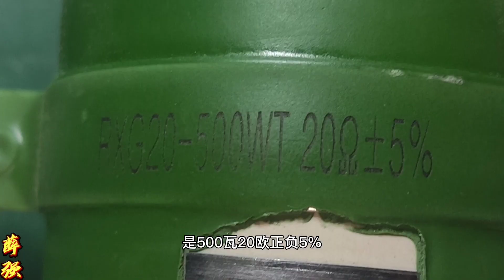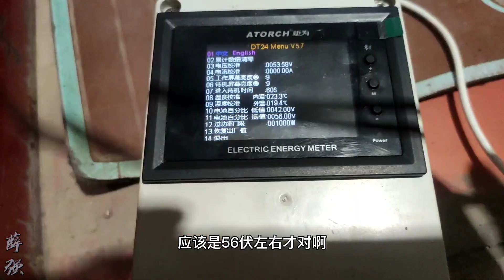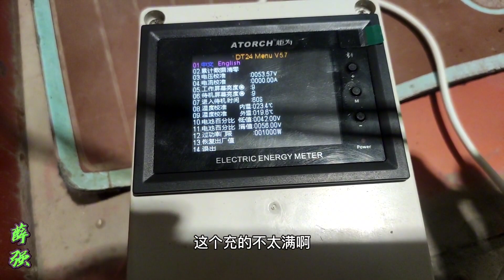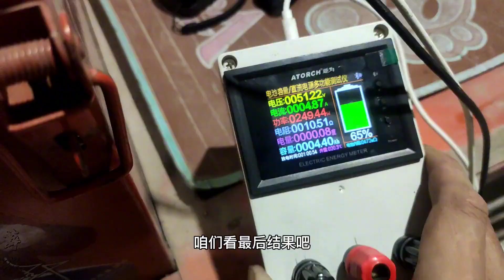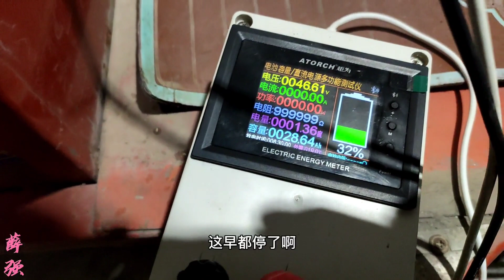使用一年的32AH铅酸电瓶，现在容量有多少呢？现场测试一下